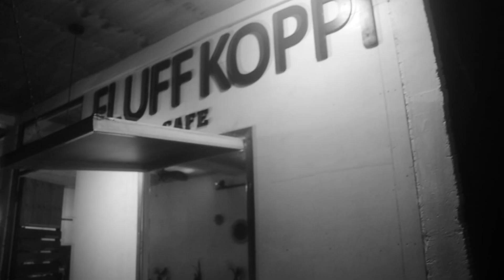NGITI - OMBS X CHUBS (PROD BY DAYDREAM MUSIC) OFFICIAL MUSIC VIDEO